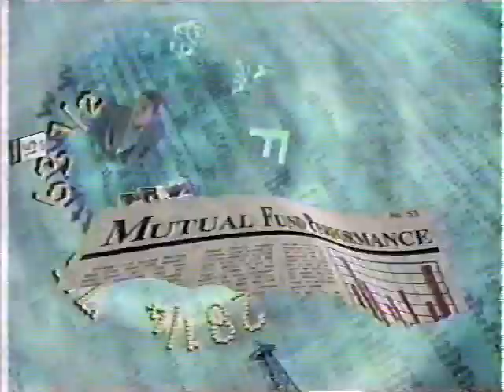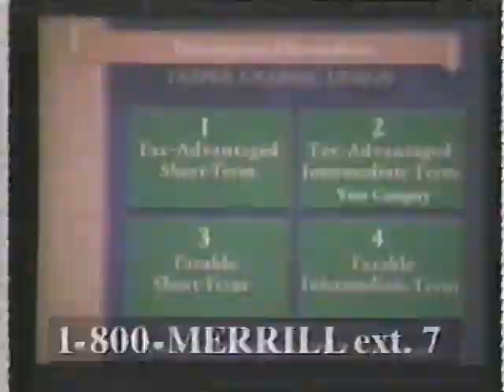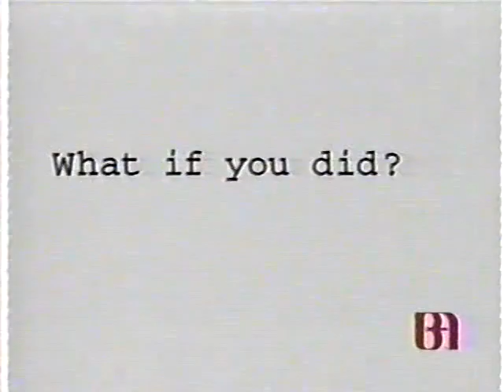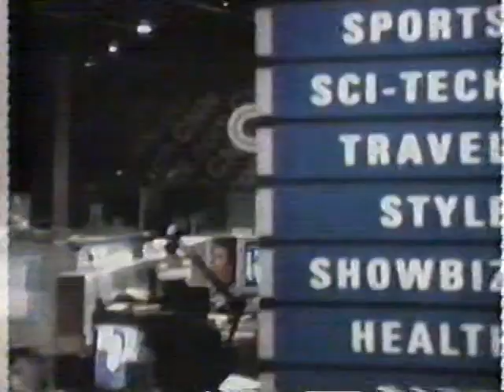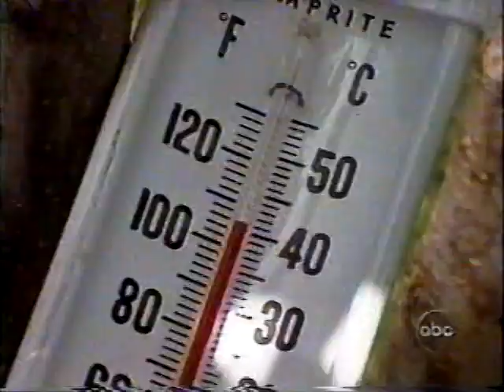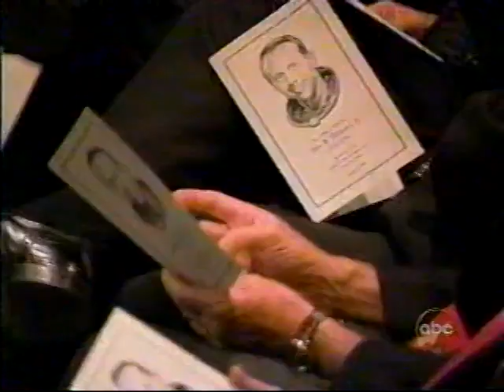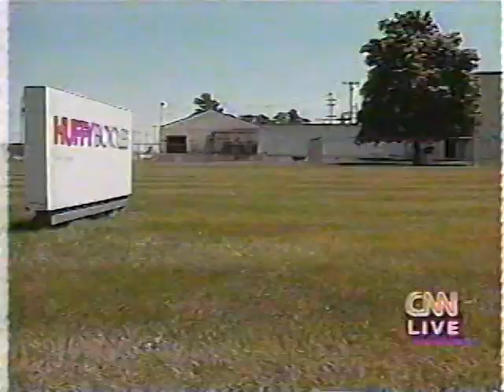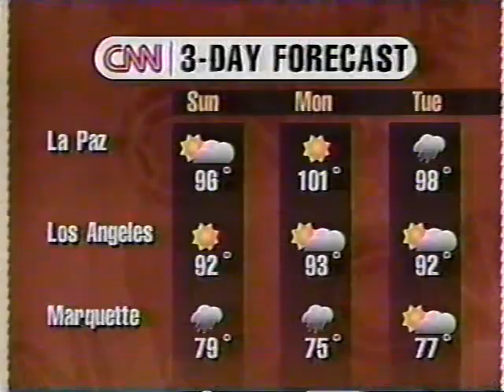Alan Shepard 7 NASA Memorial Part 2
Continuing the coverage of NASA's Memorial Service to the late Alan Shepard who had passed over a week earlier.